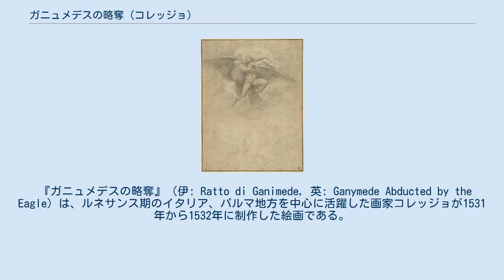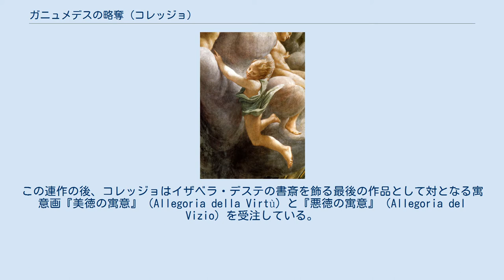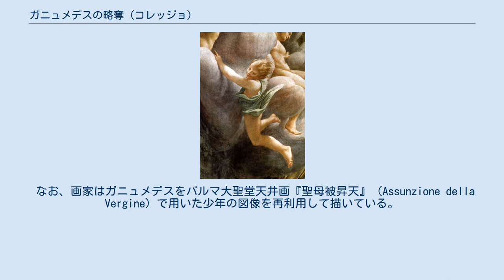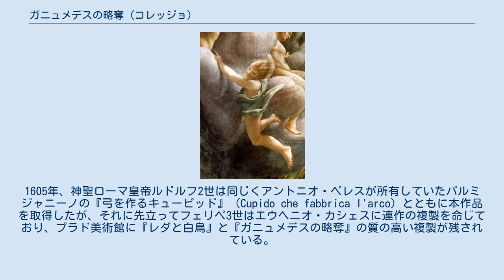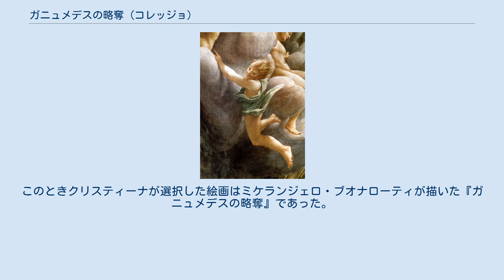ガニュメデスの略奪 (コレッジョ)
上昇する『ガニュメデスの略奪』と下降する『ユピテルとイオ』。
 両作品は窓の両側に並んで飾られたと考えられている。
 『ガニュメデスの略奪』（伊: Ratto di Ganimede, 英: Ganymede Abducted by the Eagle）は、ルネサンス期のイタリア、パルマ地方を中心に活躍した画家コレッジョが1531年から1532年に制作した絵画である。
油彩。
主題はオウィディウスの『変身物語』10巻で語られているゼウス（ローマ神話のユピテル）とガニュメデスの物語から取られている。
マントヴァ候フェデリコ2世・ゴンザーガの注文によって制作された、ユピテルの愛の物語をテーマとする神話画連作の1つで、もともとはテ離宮 の「オウィディウスの間」を飾ることが目的だったと考えられている。
現在は対作品『ユピテルとイオ』（Giove e Io）とともに、ウィーンの美術史美術館に所蔵されている。
またプラド美術館にエウヘニオ・カシェスによって制作された高品質の複製が所蔵されている。
 『変身物語』によると、ゼウスはトロイア王家に生まれた美少年ガニュメデスに恋い焦がれ、自分の聖鳥であり雷霆の運び手である鷲の姿に変身してガニュメデスを誘拐した。
それ以降、ゼウスはヘラの嫉妬をよそに、自分の酒の相手をガニュメデスにさせているという。
このエピソードついて言及した最古の文献『イリアス』や『ホメロス風讃歌』の「アプロディテ讃歌」は、ゼウスが絶世の美しさゆえにガニュメデスを連れ去って灼をさせたとしており、父であるトロス王は行方の知れない息子を思って悲嘆に暮れたが、代償として神々の馬を授けられたと歌っている。
この物語は、古典期以降のギリシアでは少年愛の性格を帯びた神話と考えられていた。
 本作品は『レダと白鳥』（Leda e il cigno）、『ダナエ』（Danae）、『ユピテルとイオ』とともに、ユピテルの愛にまつわる4点の神話画連作を構成している。
フェデリコ2世・ゴンザーガはマントヴァ郊外に建設したテ離宮の「オウィディウスの間」を飾るために連作を発注したが、特に『ユピテルとイオ』と『ガニュメデスの略奪』が縦長の対作品として発注されたのは「オウィディウスの間」の窓の両側に設置するためと推定されている。
ただしジョルジョ・ヴァザーリはこれらの絵画をカール5世に贈るために描かせたと述べている。
この連作の後、コレッジョはイザベラ・デステの書斎を飾る最後の作品として対となる寓意画『美徳の寓意』（Allegoria della Virtù）と『悪徳の寓意』（Allegoria del Vizio）を受注している。
 ガニュメデスの図像にはパルマ大聖堂天井画のウベルティの聖ベルナルドゥスの下に描かれた少年が流用されている。
 ミケランジェロ・ブオナローティの『ガニュメデスの略奪』（1533年頃）の素描。
絵画は所在不明。
 コレッジョは大きな鷲に変身したゼウスが美しい少年ガニュメデスを連れ去ろうとする場面を描いている。
ゼウスの両脚はガニュメデスの衣服を掴み、両翼を広げて天高く舞い上がろうとしている。
ガニュメデスはまだあどけなさの残る少年として描かれ、地上に落下しまいと鷲の翼にしがみついている。
ゼウスとともに飛翔する彼の足は大地から離れ、地上ではガニュメデスの牧羊犬が主人を追いかけようとして跳び上がっている。
あるいは吠えている。
コレッジョはガニュメデスの誘拐が起きた場所を平野ではなく山などの高所に設定しており、眼下には遠方まで広がる山々が見える。
 中世の道徳化された『変身物語』によると、ガニュメデスは福音記者ヨハネの予型であり、鷲はキリストを指すとされた。
ルネサンス期の人文主義者はこの主題を新プラトン主義的な理想に基づいて、神の高みへと上昇する人間の魂の忘我状態の寓意と解釈した。
吠える犬のモチーフは古典的な知識に由来する。
すでに前4世紀の彫刻家レオカレスは空に向かって吠える犬を含むガニュメデスの彫刻を制作しており、ローマ時代の詩人ウェルギリウスやスタティウスは、ゼウスがガニュメデスをさらったとき、犬たちが空に向かって吠えたと歌っている。
オウィディウスは犬の存在について言及していないが、道徳化された『変身物語』では言及がある。
象徴的な意味においては犬は忠実、忠誠を表すが、その一方で地上の欲望や官能の象徴として魂の崇高さを表すガニュメデスと対置の関係にあ...